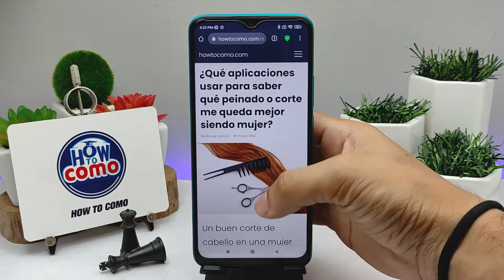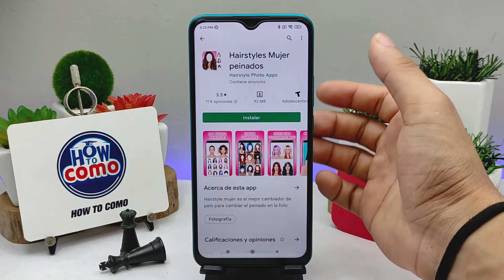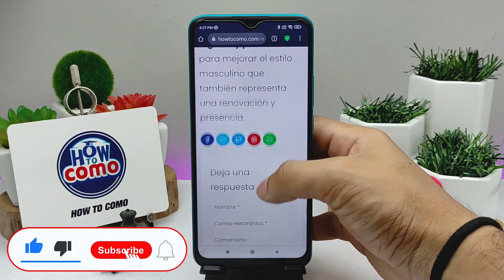¿Qué APLICACIONES usar para saber qué PEINADO o CORTE me queda mejor siendo mujer?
En este video te mostramos Qué APLICACIONES usar para saber qué PEINADO  o CORTE te queda mejor siendo mujer. En este canal encontrarás los mejores tutoriales. ¡No te lo pierdas!